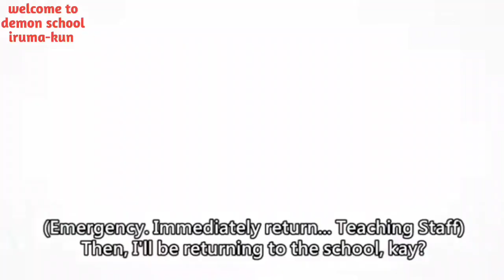when affection is the problem in anime || anime are funny # 74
Song : pmbata -i would never
            nightcore - army